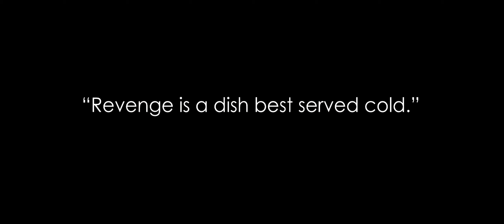Miramax Films/Shaw Brothers (2003)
From the 2008 Blu-ray release of Kill Bill: Volume 1 (2003).

Logos baby!